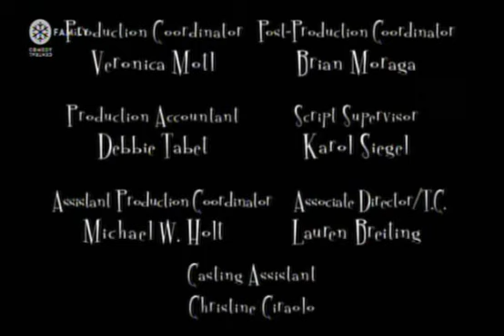Byle do przode S03E16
STILL STANDING to komedia o pewnej chicagowskiej parze, pracującej fizycznie, by wychować trójkę dzieci. Po 17 latach małżeństwa (są parą od liceum) Bill (Mark Addy) i Judy Miller (Jami Gertz) wciąż potrafią siebie rozśmieszyć, starając się by ich małżeństwo było bez skazy, mimo iż ich rodzina wcale im tego nie ułatwia- wręcz przeciwnie. Niezamężna siostra Judy, Linda (Jennifer Irwin), co chwilę kłóci się z Bill'em, a ich nastoletnia córka (skarb Miller'ów)- Lauren (Renee Olstead) uważa, że jej rodzice są "obciachowi". Tymczasem ich wiecznie spięty syn, Brian (Taylor Ball) właśnie odkrywa, co to dziewczyny. Bill uwielbia spędzać czas ze swoim najlepszym przyjacielem, Danny'm Fitzsimmons (Joel Murray), jako odskocznia od domu i rodziny. Danny pracuję, by wychować swego syna - geja.